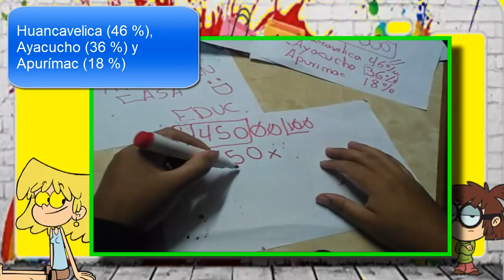¿Qué y cuánto producimos dentro de nuestra diversidad? - Asumimos compromisos para respetar y valora